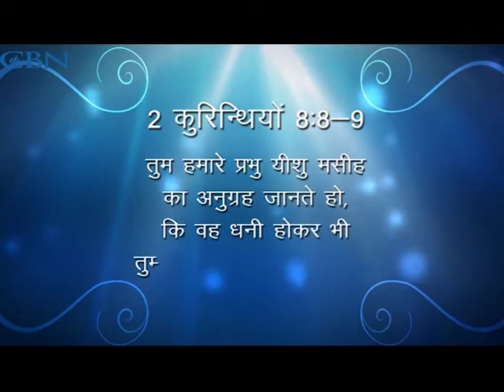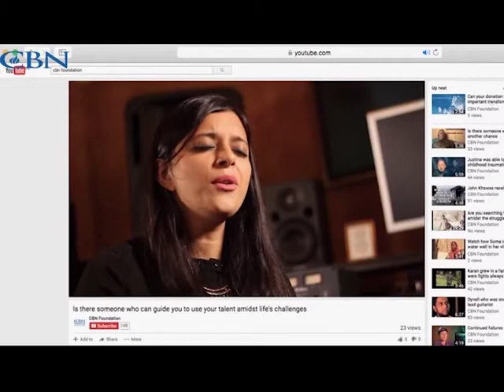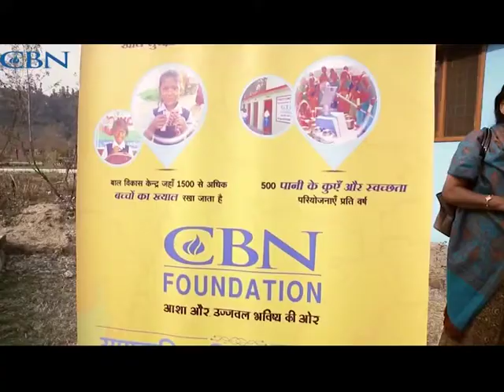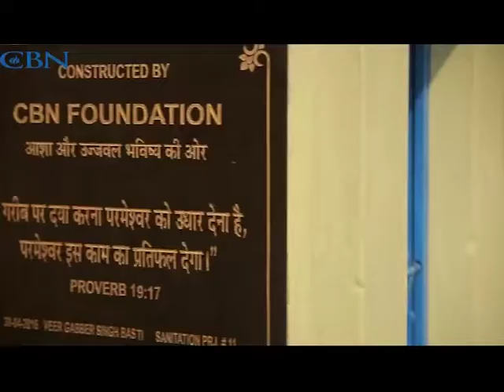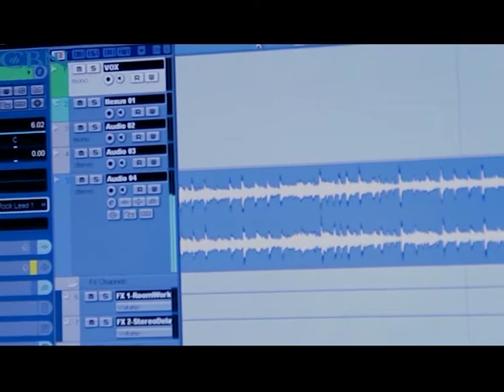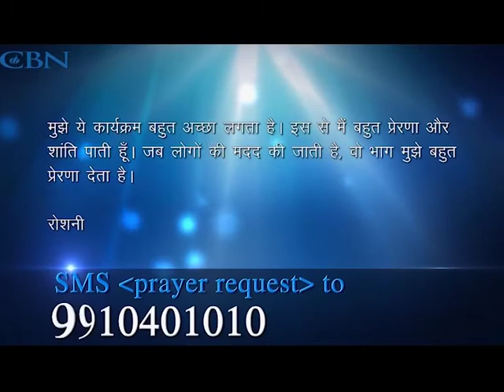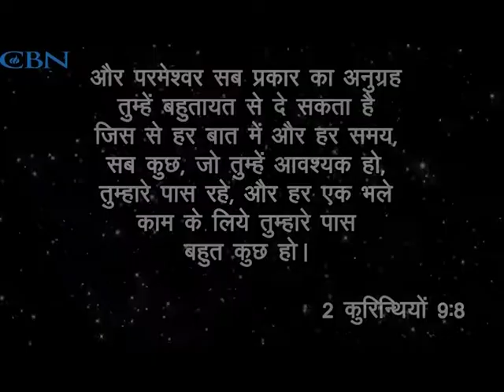Your contribution can strengthen the weakest class and so all of society.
25th October 2017
Hindi Episode 2548